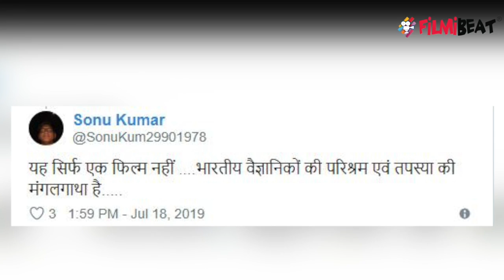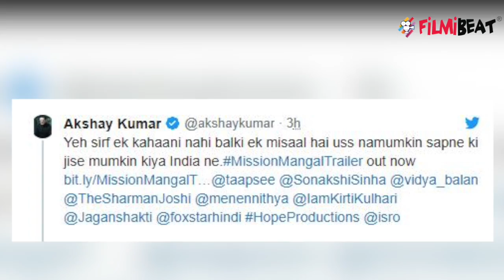Akshay Kumar's Mission Mangal gets this response from fans | FilmiBeat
Akshay Kumar's Mission Mangal gets this response from fans.Mission Mangal’s trailer is getting with positive reviews from the fans on the social media platforms. Fans have appreciated Akshay Kumar’s performance in the trailer.Check out this news.